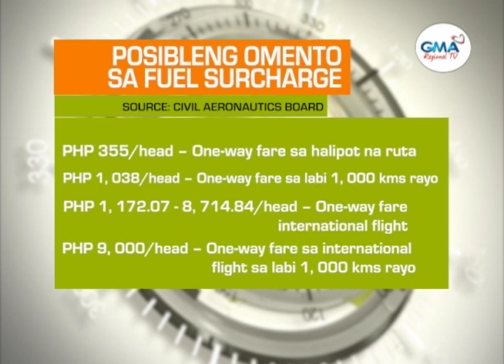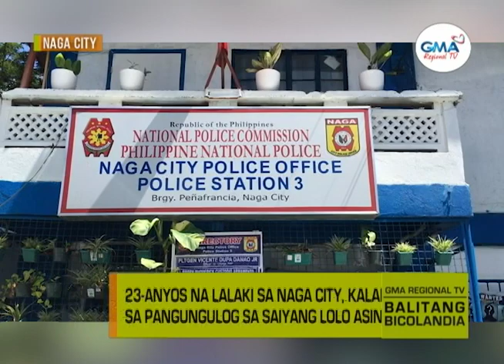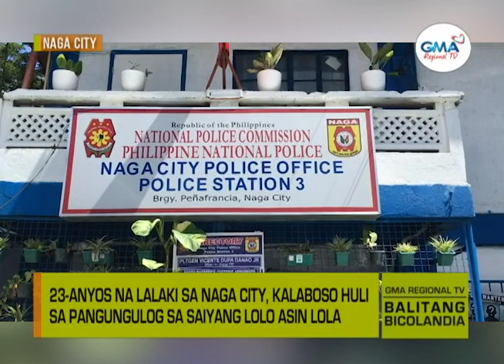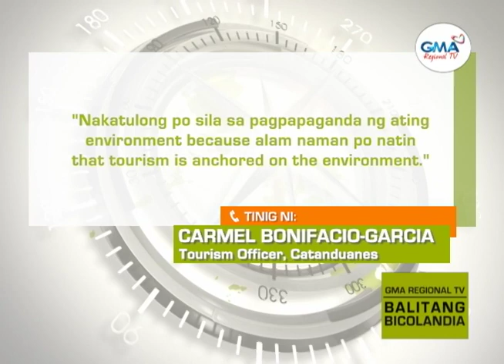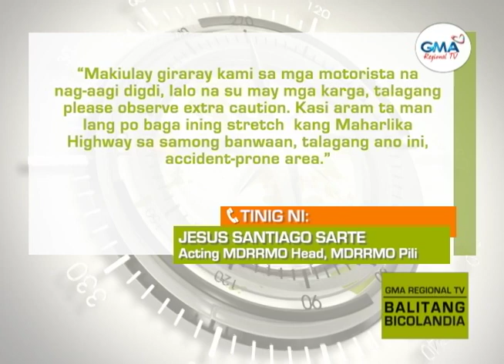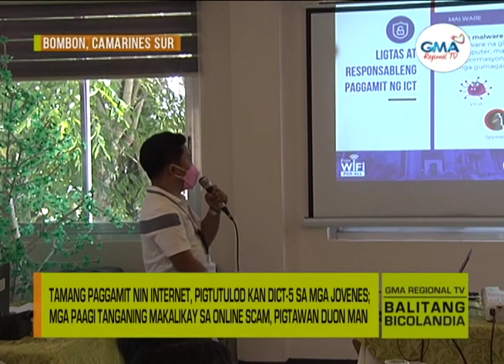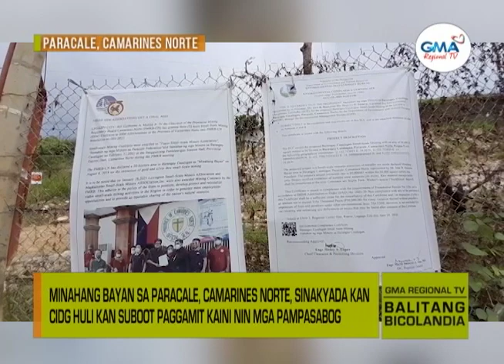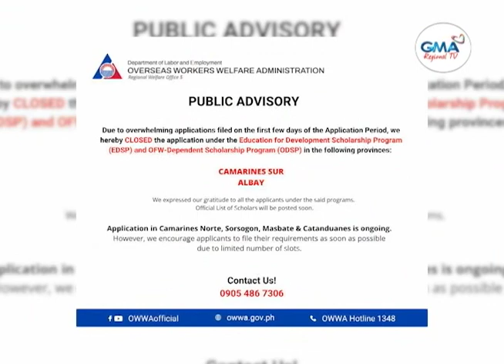Balitang Bicolandia : June 24, 2022